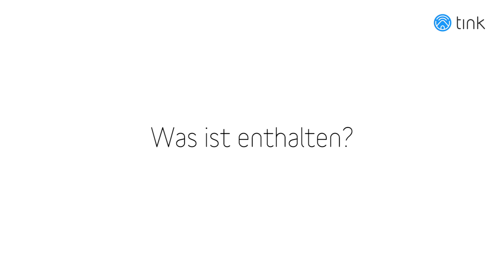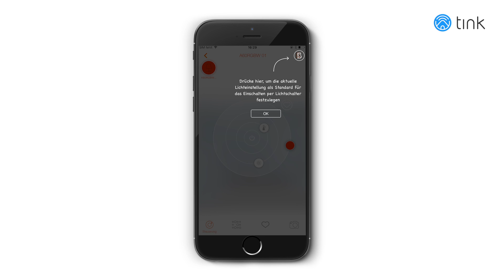Osram PAR16 Reflektorlampe-Jetzt bestellen auf tink.de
Tauche Dein Zuhause in ein warmes Licht!

Die Osram PAR16 Reflektorlampe ist ein weiterer Bestandteil der großen Osram Lightify-Familie und ist perfekt geeignet für eine stärkere Bestrahlung von Objekten. Aber auch für das eigene Wohnzimmer ist sie gut geeignet, da sie durch ihre Funktion der Dimmbarkeit, ganz individuell einstellbar ist!

Entdecke Jetzt die Osram PAR16 Reflektorlampe und viele weitere Smart Home Produkte://